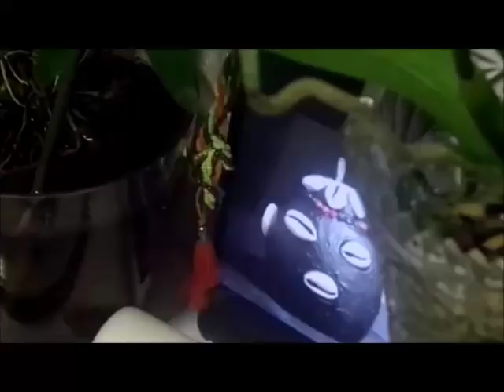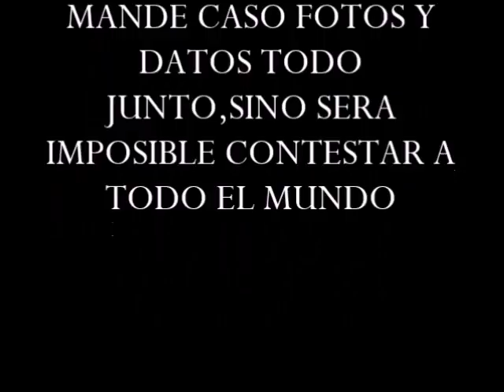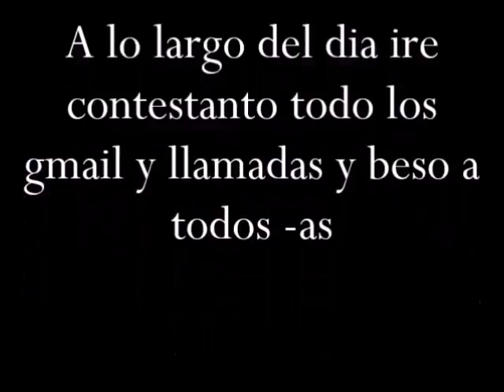Amarre poderoso a través del tabaco a LEGUA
En el nombre de Dios Padre Creador,
Yo te invoco, Majestuoso Elegua,
para que con solo la noble influencia de tu presencia,
pueda yo obtener el éxito absoluto
en todo lo referente al amor,
para que con tu divina intersección pueda yo estar en paz,
ser próspero y pueda salir airoso de todas las dificultades
que hayan o puedan haber en mí camino a la felicidad.

¡Elegua! Te ruego acudas a mí y ahuyentes de mí ser y entorno,
todas las malas influencias, maldiciones,
malos pensamientos u oscuridad maligna que me siga o me hayan impuesto
Yo (Tu nombre completo) te suplico Elegua,
que veles por mi casa, por mi familia, por mí trabajo y por mi persona.
Tú, mensajero eterno de la buena fortuna,
trae a mi vida la fortuna que tienen para mí reservada los Orishas.

Te Imploro Oh Elegua, que con tu bendita majestad,
apartes de mí todo peligro,
que abras para mí la puerta del amor,
y que el camino tras ella, esté siempre alumbrado por tu luz,
guía mis pasos a ella, llevame de tu mano
a transitar su camino mientras lo irradias con tu sagrada luz,
abre también las puertas del éxito, de la salud, del trabajo y de la prosperidad.
Elegua, Te pido cuides a mi familia y seres queridos,
aparta de todos ellos la maldad y amparalos con tu sagrado amor
Permite también que mí ser y todo lo que represento yo (Tu nombre completo)
se vea iluminado por las infinitas bendiciones de Olorun.
Elegua, ven a mi lado y se mi compañía cada día,
abre mi destino, y si algo en el debo enfrentar,
concedeme sabiduría y fortaleza para hacerlo y salir victorioso,
yo (Tu nombre completo) te lo agradeceré infinitamente
y bendeciré tu nombre por siempre.

Oh Poderoso Elegua, haz mi camino seguro,
protegeme de noche y de día
haz que en mi corazón haya plena felicidad trayendo a él
el amor verdadero amor que nada ni nadie pueda apartar de mí
ni ahora ni nunca, amor que este bendecido por Dios,
por ti mi poderoso Elegua,
y por todos los seres celestiales.
Gracias Elegua, por atender mis humildes pedidos
y por tus favores concedidos favores que sé,
estás obrando para que se hagan realidad, bajo la gracia de Dios.
Amén.